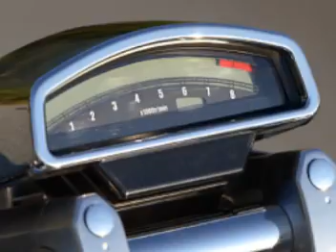SUZUKI M109R VIDEO 3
more of the M109R!!!